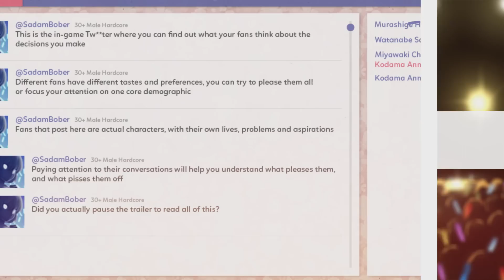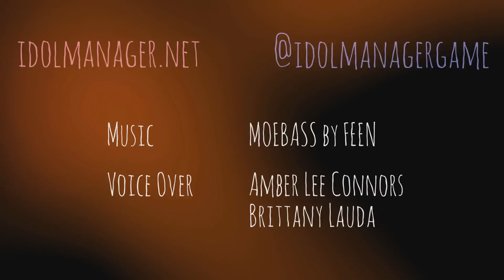IDOL MANAGER | Trailer #1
"Idol Manager" is a business sim / dark comedy set in the Japanese idol industry.

You take on the role of manager at a small (but growing!) talent agency. As you cultivate and train the newest generation of young pop stars, you'll have to decide who to hire and who to fire, who gets promoted when things go well and who gets reprimanded when things get sour. The personal lives of these young celebrities are a part of your business, and the life of a pop star isn't always a happy one. Their crowning personal achievements can be your greatest commercial successes, but their emotional meltdowns and PR nightmares can spell financial disaster for your company.